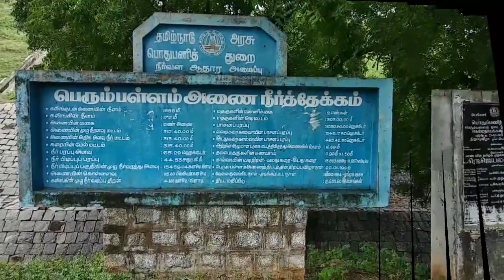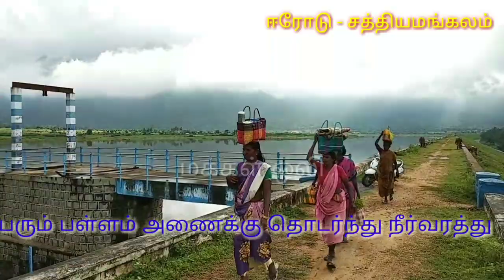பெரும்பள்ளம் அணைக்கு தொடர்ந்து நீர் வரத்து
பெரும்பள்ளம் அணைக்கு நீர்வரத்து அதிகரித்துள்ளதால் அணை வேகமாக நிரம்புகிறது

ஈரோடு மாவட்டம்
சத்தியமங்கலம் அடுத்த கே.என்.பாளையம்   மலைஅடிவாரத்தில் அமைந்துள்ள பெரும்பள்ளம் அணைக்கு நீர்வரத்து அதிகரித்து அணை வேகமாக நிரம்பி வருகிறது. கடந்த 3 ஆண்டுகளாக பெரும்பள்ளம் அணை வறண்டு போன நிலையில், 31 அடி நீர்மட்டம் கொள்ளளவு கொண்ட அணையின் நீர்மட்ம் 23 அடியாக உயர்ந்துள்ளது. அணையில் நீர்இருப்பு இல்லாத  போது பெரும்பள்ளம் நீர்ப்பிடிப்பு பகுதியில் கெம்பநாயக்கன்பாளையம் கிராமமக்கள் ராகி,கம்பு, சோளம் சாகுபடி செய்தனர். தற்போது சில நாள்களாக நீர்ப்பிடிப்பு பகுதி முழுவதிலும் நீர் பரவிவருவதால் விவசாய நிலங்களில் நீர் புகுந்தது.  65 ஆயிரம் ஹெக்டர் பரப்பளவு கொண்ட பெரும்பள்ளம் அணையின் நீர்ப்பிடிப்பு பகுதி ஓரிரு நாளில் மூழ்கும் என பொதுப்பணித்துறை அதிகாரிகள் தெரிவித்தனர். இதனால் 10 ஆயிரம் ஏக்கர் நிலப்பரப்பில் சாகுபடி செய்த சோளம், கம்பு பயிர்கள் நீரில் மூழ்குவதால் அப்பகுதி விவசாயிகள் கவலை அடைந்துள்ளனர். கடந்த சில நாள்களுக்கு முன்பு பெரும்பள்ளம் நீர்வழிப்பாதை அருகே அமைக்கப்பட்டிருந்த ஆட்டுப்பட்டியில் வெள்ளநீர் புகுந்ததில் அப்பகுதியைச் சேர்ந்த செல்வி, ஐயப்பன் உட்பட 5 பேருக்கு சொந்தமான 10 ஆடுகள் அடித்துச் செல்லப்பட்டன. விவசாயத்தை நம்பி வாழும் இப்பகுதி மக்கள், வெள்ளத்தால் அடித்துச் செல்லப்பட்ட ஆடுகளுக்கும் நீரில் மூழ்கிய விவசாயப்பயிர்களும் நிவாரணம் வழங்க வேண்டும் என கோரிக்கை விடுத்துள்ளனர்.